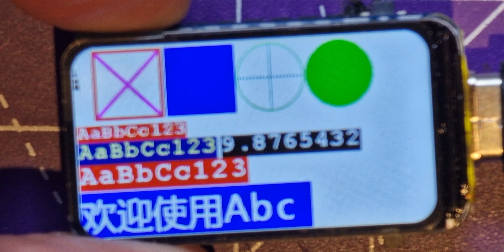A Raspberry Pi and a Baguette please! New ESP and RP2350 products from the Pi Hut first looks.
Spidermaf explores two new dev boards from Pi Hut and Waveshare.

SpiderMaf goodies in Etsy Shop